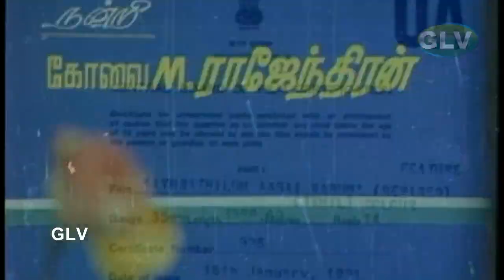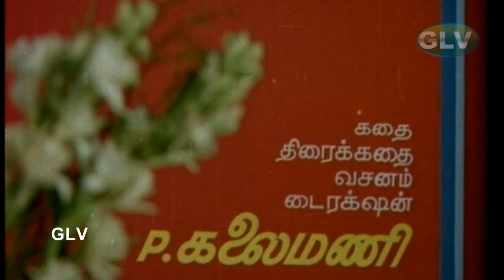Aympathilum Asai Varum Tamil Movie | Sathyakala,Raveendran | P.kalaimani |Shankar Ganesh HD.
Aympathilum Asai Varum Tamil  Movie | Sathyakala,Raveendran | P.kalaimani | Shankar Ganesh Full HD Video
Starring :Sathyakala,Raveendran,V.K.Ramasamy,Manorama,SuruliRajan,Thengai Srinivasan  & other
Singers: Malaysia Vasudevan, K.S.Chitra
Lyrics: Vaali
Directed by :P.kalaimani
Release date 15 jan 1981
Country : India
Language : Tamil.